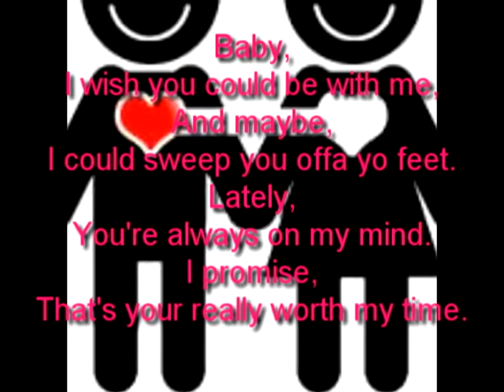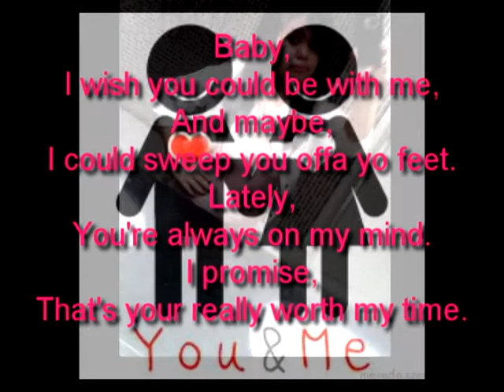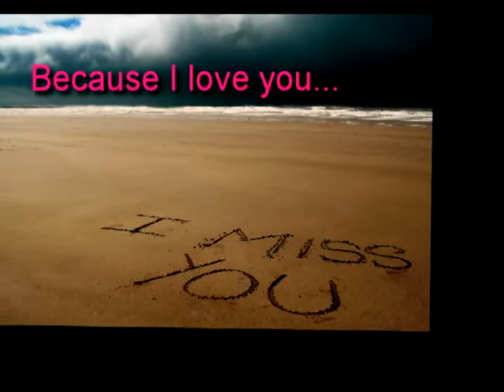MaeLou Dichie 3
Para sauu bhebe love you!! so mch!